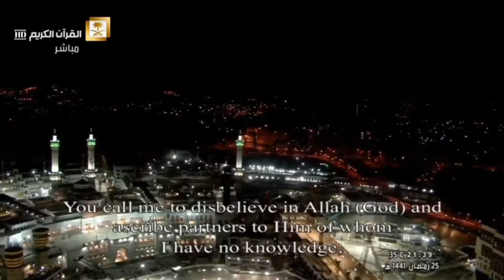‏﴿وَيَا قَوْمِ مَا لِي أَدْعُوكُمْ إِلَى النَّجَاةِ وَتَدْعُونَنِي إِلَى النَّارِ ﴾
‎عبدالله_الجهني | من صلاة_التراويح في الحرم_المكي ( ليلة ٢٦ ‎رمضان ١٤٤١ هـ )